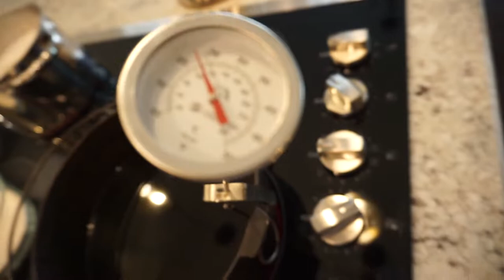Daily Vlog-The Scalloping Vlog (Catch, Clean, Cook)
Hello everyone and welcome to this edition of Barrons Life.  We are off to the movies to see The Meg and then headed down to pick up some tasty scallops.